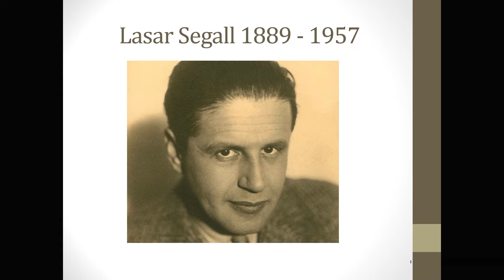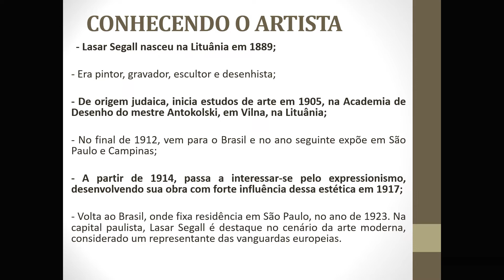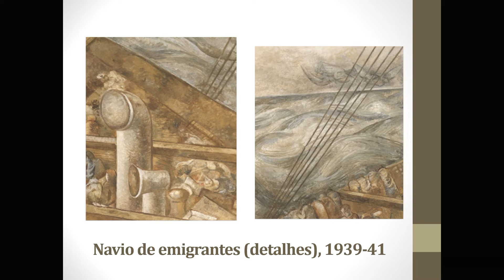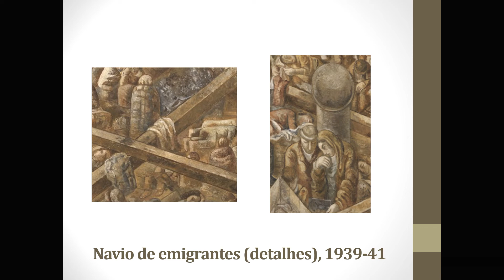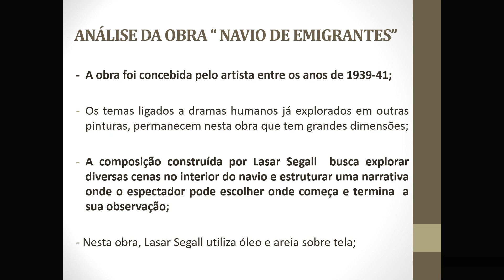OBRA ANTIGA DO PAS 3 - ANÁLISE DA OBRA NAVIO DE EMIGRANTES - LASAR SEGALL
Neste vídeo, o professor Leonardo Ferreira analisa a obra "Navio de emigrantes", de Lasar Segall, obra obrigatória para o PAS 3 da UnB.

Contos Capitais

Século das Luzes

Literatos Capital: uma antologia poética